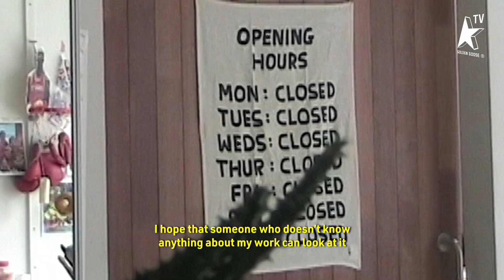Sketch Yourself - Ep. 7, Novo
Meet Novo in the 7th episode of the GoldenTV Sketch Yourself series. The series where we explore artists from around the world and discover what drives them. Immerse yourself in the creative world and mind of the renowned Korean artist in the latest episode.